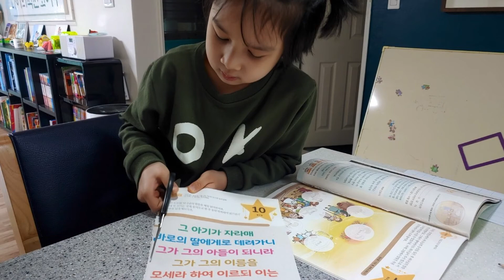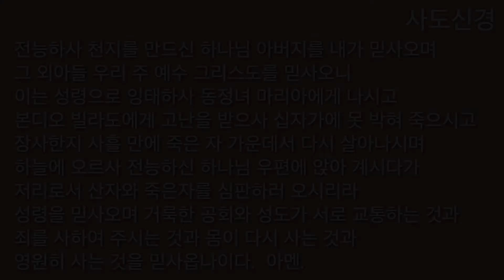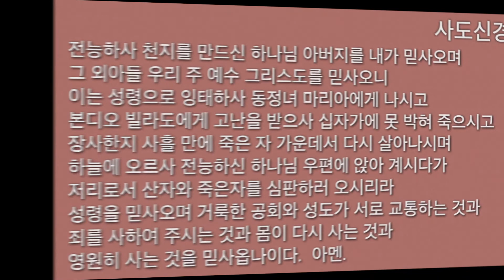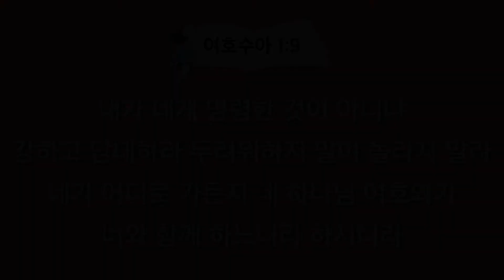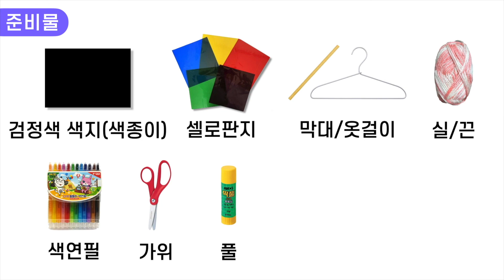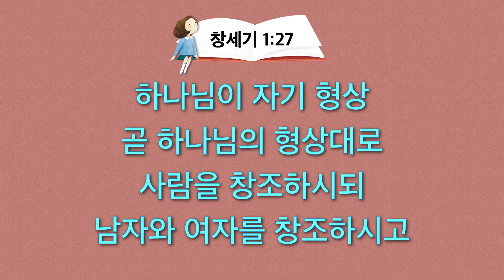2021. 5. 16. 유치부 예배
[예배 순서]
Top Remnant - 탑 렘넌트 (00:00)
Praise & Worship - 찬양 (08:20)
Message - 메시지 (18:24)
Mission Time - 미션 시간 (39:07)